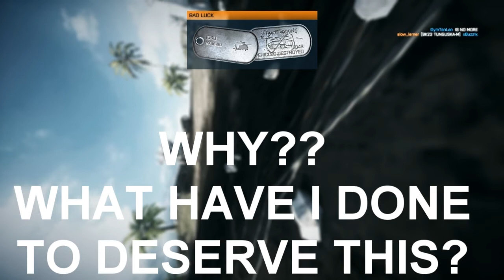Battlefield 3: Operation Extraction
what do i put here again?